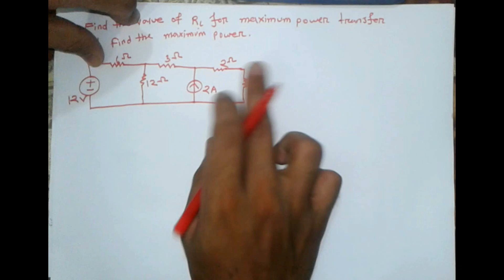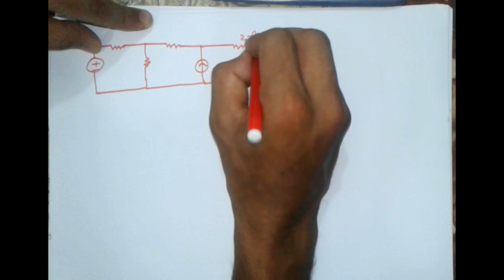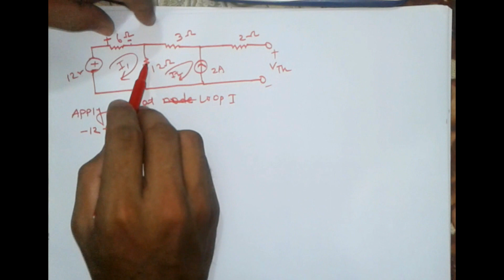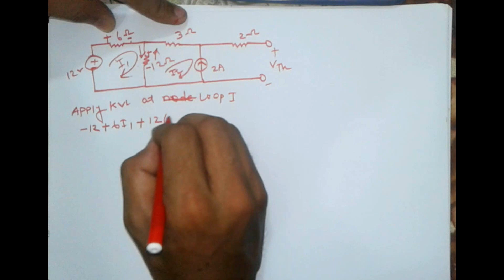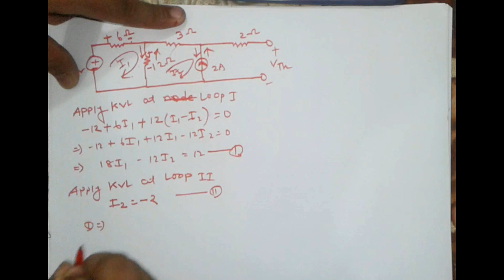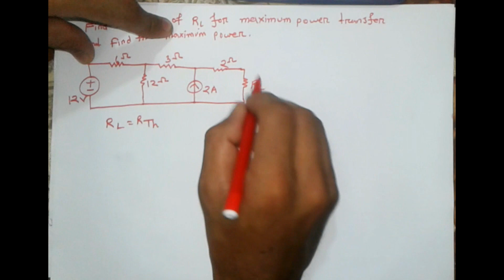Maximum power transfer theorem problem in bangla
Hi this is : Shah Nurun Nabi (Rojib).
                    B.Sc. Engineer (EEE)
 This is Electrical Engineering Education channel..

Maximum power transfer theorem states that the DC voltage source will deliver maximum power to the variable load resistor only when the load resistance is equal to the source resistance.

Similarly, Maximum power transfer theorem states that the AC voltage source will deliver maximum power to the variable complex load only when the load impedance is equal to the complex conjugate of source impedance.

In this chapter, let us discuss about the maximum power transfer theorem for DC circuits.

Proof of Maximum Power Transfer Theorem
Replace any two terminal linear network or circuit to the left side of variable load resistor having resistance of RL ohms with a Thevenin’s equivalent circuit. We know that Thevenin’s equivalent circuit resembles a practical voltage source.